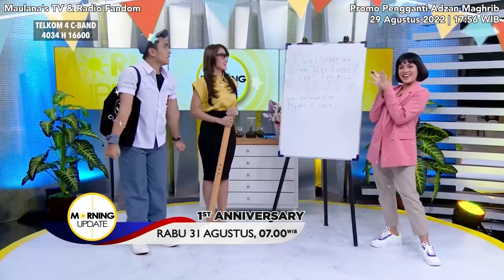iNews HD MVN/Nasional - Promo Pengganti Adzan Maghrib | 29 Agu 2022 17:56 WIB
iNews HD MVN/Nasional - Promo Pengganti Adzan Maghrib | 29 Agustus 2022 17 : 56 WIB

Via Telkom 4 4034 H 16600 [Full HD 1080i]

Daftar Iklan:
- Lapor Polisi
- Cahaya Hati Indonesia
- Daihatsu Yonex Japan Open 2022
- Morning Update 1st Anniversary (31 Agustus 2022)
- Lapor Polisi
- Kalaparan 5s

PT MNC Televisi Network (iNews) - Member of Media Nusantara Citra